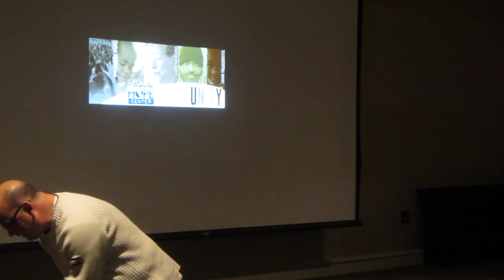Evangelism Seminar - 2013 IPYPU Empowerment Conference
Pastor Tim Downs teaching on Soul Winning. 2013 IPYPU Empowerment Conference in Atlanta, GA 4/6/13

International Pentecostal Young People's Union of the Pentecostal Assemblies of the World Inc.

Pentecostal Assemblies of the World Inc.